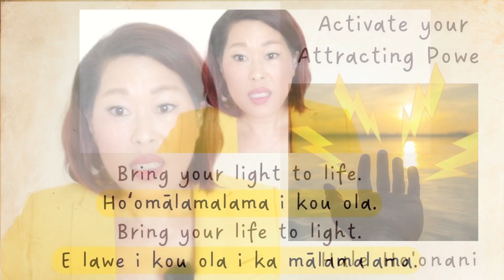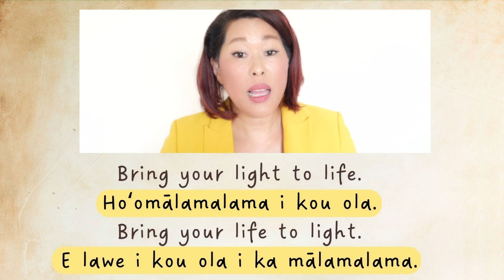How to say "Bring your life to light" and "Bring your light to life" in Hawai'ian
Learn the Hawaiian pronunciation and meaning for the phrases "Bring your life to light" and "Bring your light to life."

Watch or attend our live Sunday Service Gathering
8am HAST/11am PST/2PM EST